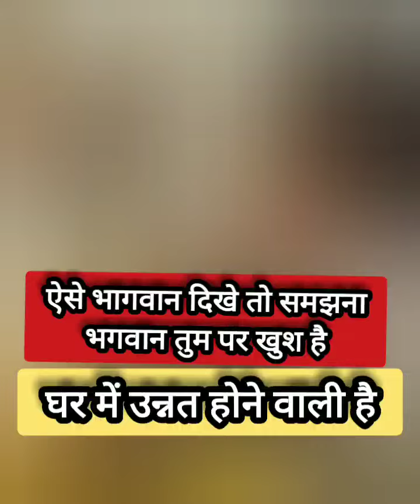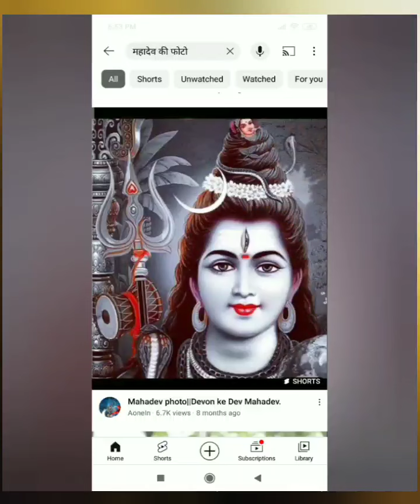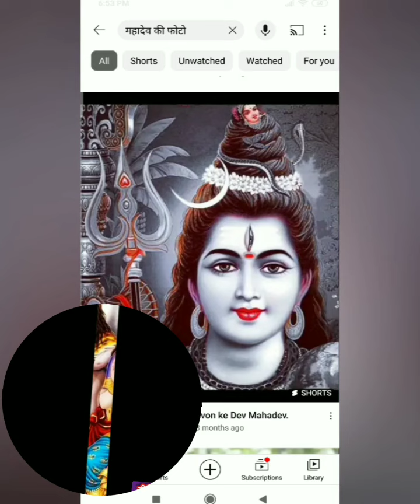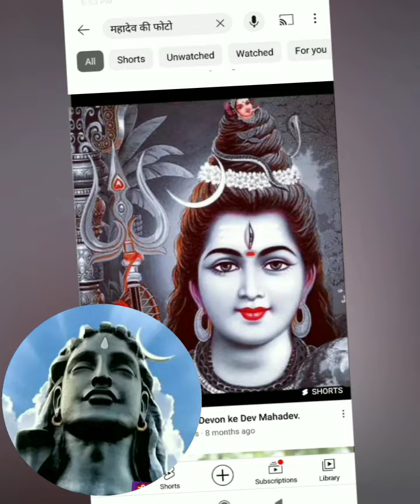shiv ऐसे भागवान दिखे तो समझना कि भागवान खुश है घर में उन्नति होनी वाली है@hargharmahadev210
pt pradeep mishra ke upaay
# pt pradeep mishra live
# shiv mahapuran ke upaay
pt pradeep mishra सेहोर वाले के उपाय ऐसे भागवान दिखे तो समझना कि भागवान खुश है घर में उन्नति होनी वाली है@hargharmahadev210